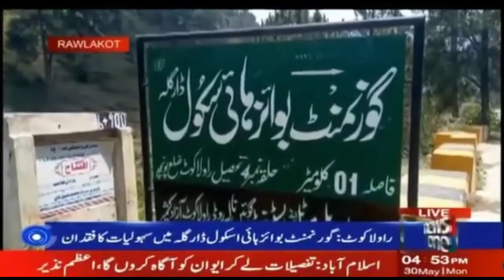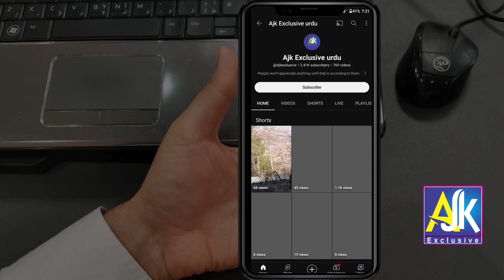راولاکوٹ شہر سے بیس منٹ دور سکول جہاں بچے آج بھی کھلے آسمان تلے تعلیم حاصل کرنے پر مجبور